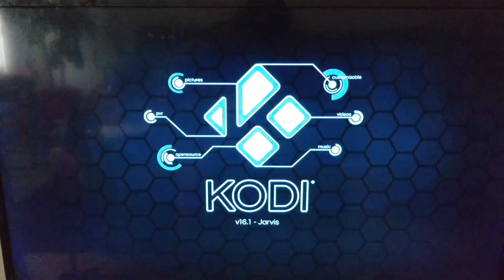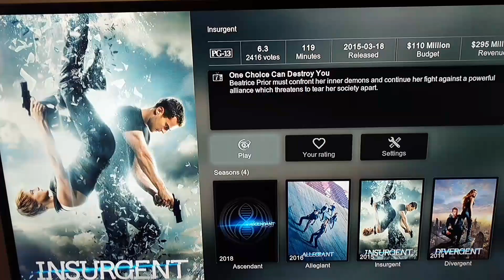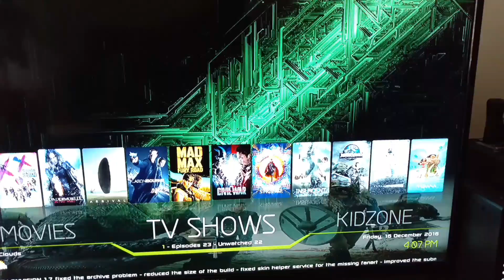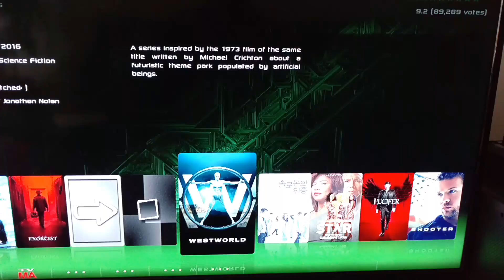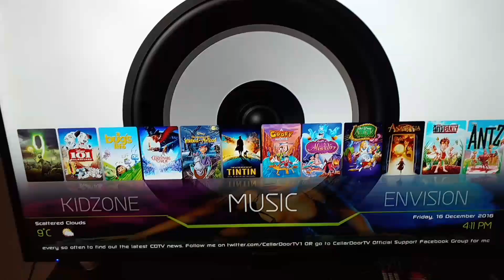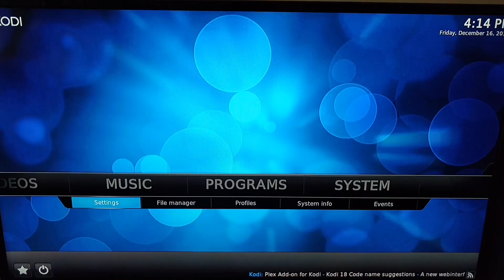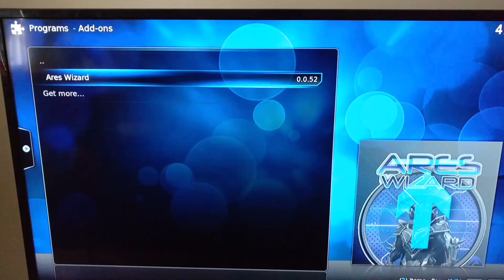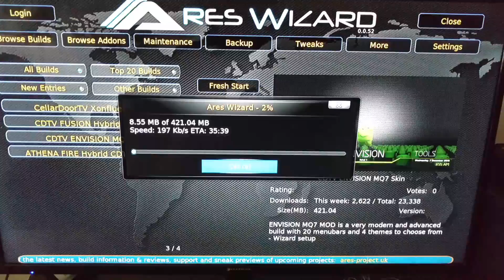THE BEST KODI BUILD FOR DECEMBER 2016 ENVISION HOW TO USE AND INSTALL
THE BEST KODI BUILD FOR DECEMBER 2016 ENVISION HOW TO USE AND INSTALL out of Ares wizard cellardoortv look for ENVISION MQ7 Skin